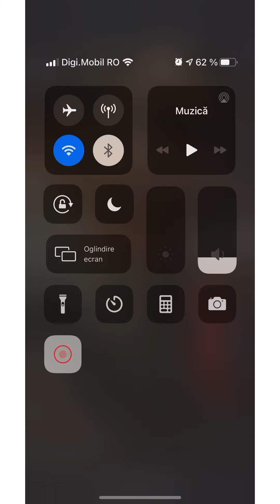Diana Sosoaca si Luis Lazarus LIVE de la protestul din Bucuresti anti Raed Arafat !!!